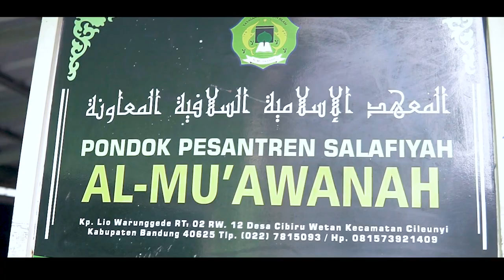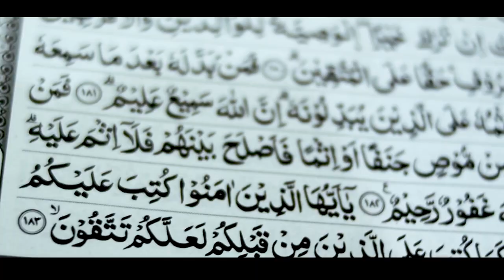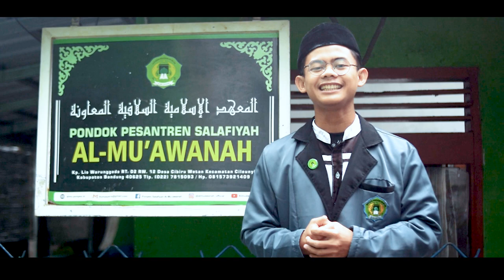MARHABAN YA RAMADHAN 1445 H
Segenap Keluarga Besar Pondok Pesantren Salafiyah Al-Mu'awanah Mengucapkan Marhaban Ya Ramadhan Marhaban Ya Syahro Shiyam

 أللهمَّ سَلِّمْنِي مِنْ رَمَضَانَ، وَسَلِّمْ رَمَضَانَ لِي، وَتَسَلَّمْهُ مِنِّي مُتَقَبَّلًا

"(Ya Allah sampaikan aku (dengan selamat) kepada (bulan) Ramadhan. Sampaikanlah Ramadhan kepadaku (juga) dan terimalah (amal-amal)ku (di bulan) Ramadhan)." (Imam Abul Qasim Sulaiman bin Ahmad Ath-Thabrani, Kitab Al-Du'a, 2007, hlm.312)